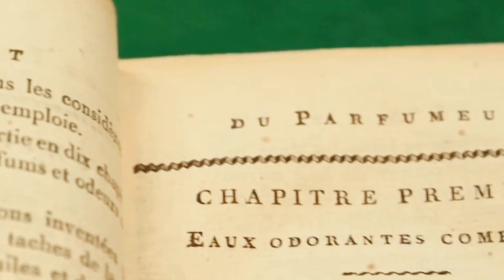3 SHORT FRAGRANCE STORIES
If you like this series please comment, and I'll do more !
I'm loving those little storytelling sessions !

clemenceccfragrance